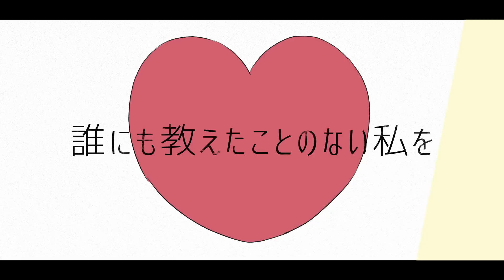【公式】【東方Vocal】幽閉サテライト / ささやく、消えかけた後遺症が。（歌唱:senya）【shortMV】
みなさんこんばんは、幽閉サテライトです。

2019年3月17日(日) 名古屋で開催される東方名華祭13で頒布予定の新譜CD「ささやく、消えかけた後遺症が。」のMV(short ver.)を一足早く公開いたします。FullMVも近日公開予定！

PV：Gito/ギと様
イラスト：京田スズカ様
原曲：ラストリモート / ハルトマンの妖怪少女
作詞：かませ虎
編曲：HiZuMi、神奈森ユウ
歌：senya
ギター：神奈森ユウ

※この作品は「東方Project」の二次創作です。原作者の「上海アリス幻樂団」様とは一切関係ございません。